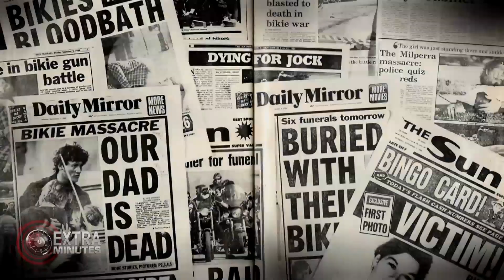REPORTER INTERVIEW with Michael Usher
"It was absolute carnage." ‐ Michael Usher on the infamous Milperra Massacre and Australia's fascination with bikies.